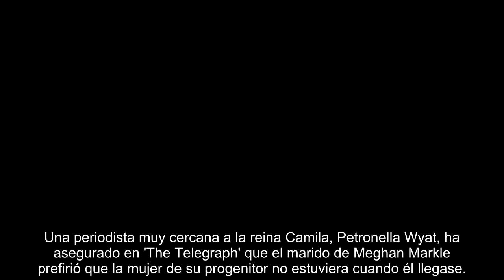La prensa británica saca a la luz la condición que Harry impuso a su padre, Carlos III, tras el ...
La prensa británica saca a la luz la condición que Harry impuso a su padre, Carlos III, tras el anuncio de su cán.cer